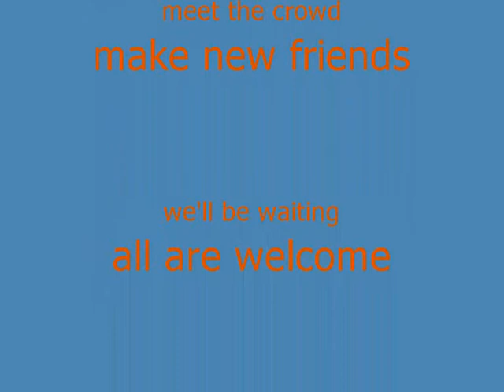Omagh Methodist Coffee Bar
Social event